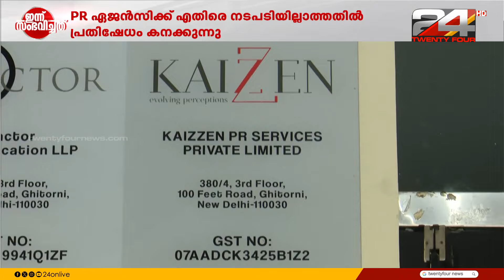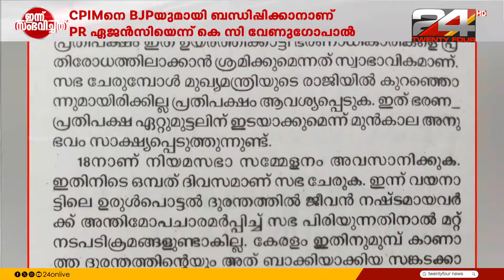വിവാദ അഭിമുഖത്തിൽ പി ആർ ഏജൻസിക്ക് എതിരെ നടപടി ഇല്ലാത്തതിൽ പ്രതിഷേധം ശക്തമാകുന്നു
Protests are intensifying over the lack of action against the PR agency in the controversial interview